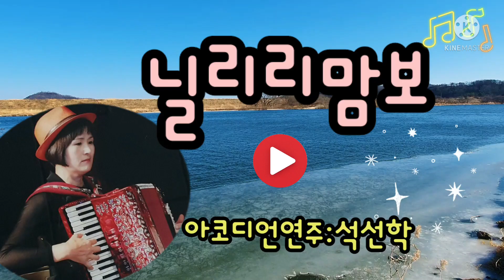닐리리맘보 아코디언연주 석선학 Accordion cover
배경영상은
가로질러 흐르는 남강줄기 입니다
동네앞 강변에서 촬영하여
배경으로 넣었습니다~
겨울 강변의 모습이 너무 아름다웠습니다.
코로나19가 하루빨리 종식되어
모두가 즐겁게 만나고 여행할 수 있는
좋은 세상이 왔으면 좋겠습니다~